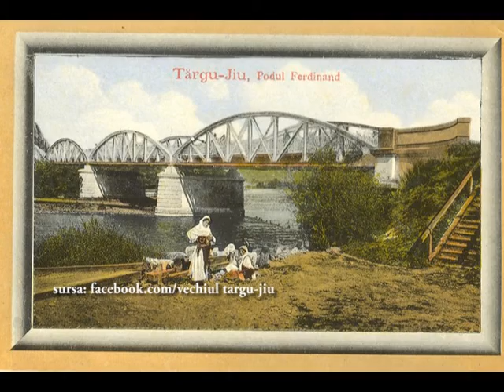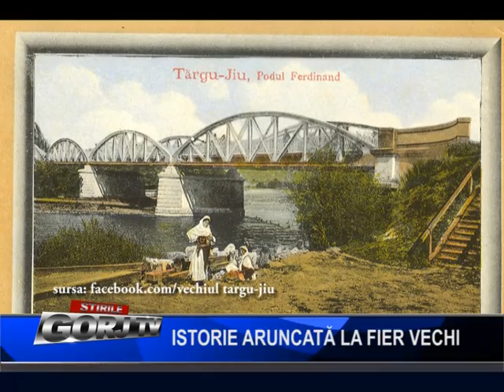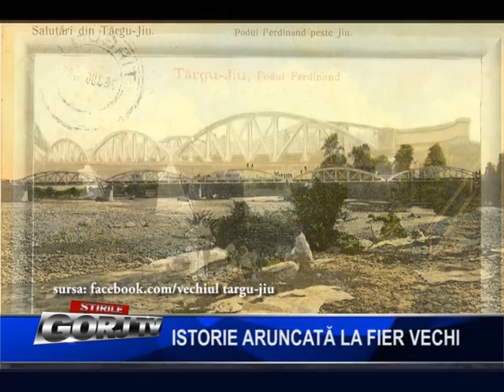istorie aruncata la fier vechi